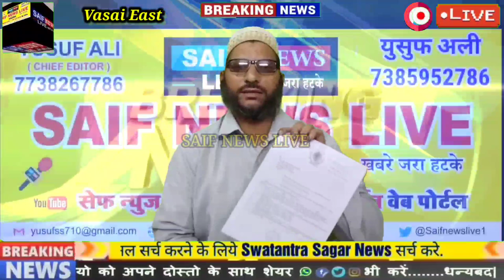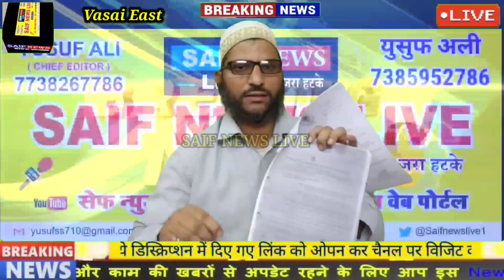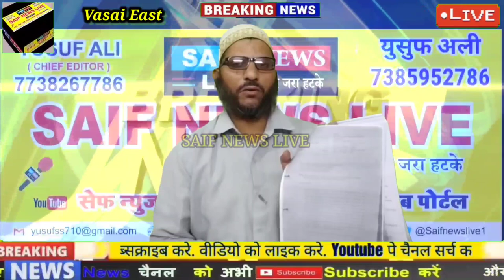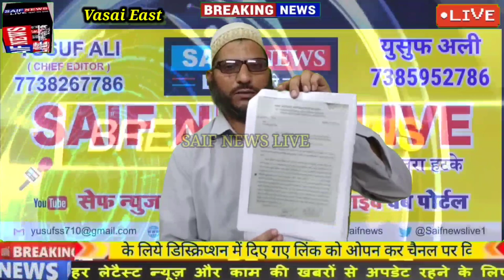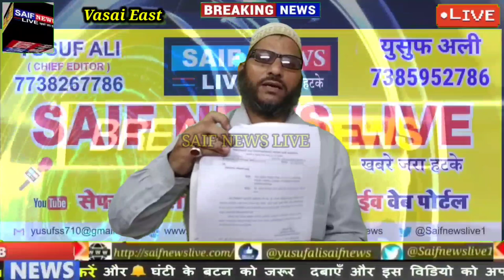फादरवाड़ी सर्वें नंबर 113 शासकीय जमीन पर बनी 4 मंजिला अवैध इमारत। खुल गया भ्रष्टाचार का काला चिट्ठा।